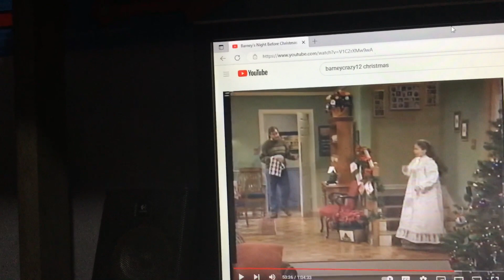Barney & Friends PBS